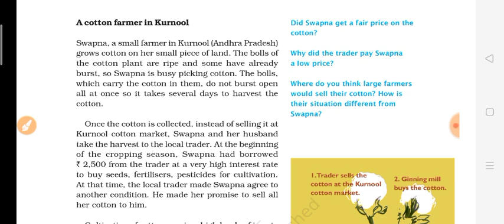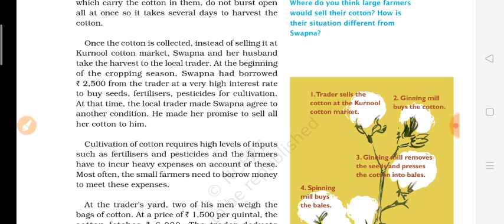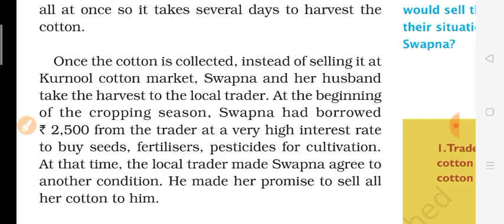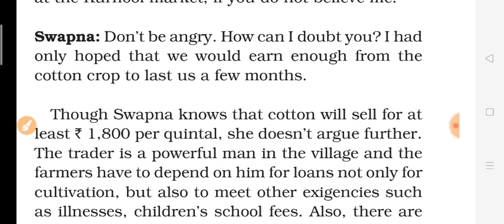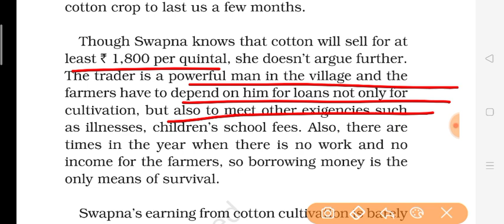Class7th Civics Chapter 8 A Shirt in the Market part 1 full explanation हिंदी में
Class7 Civics Chapter 8 A shirt in the Market detailed Explanation